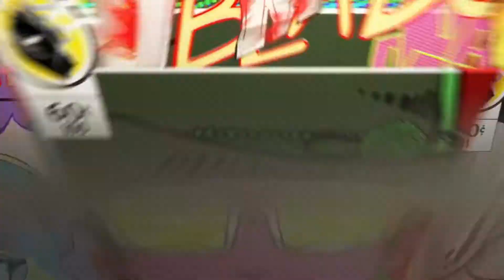fortnite spitzhackenduell gegen Kurdensohn